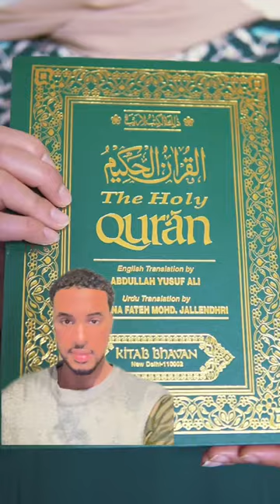Quran Miracle: Forelock Attributes to Lying! 🤯😱☪️🕋